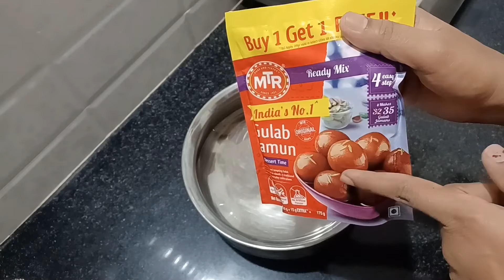குலாப் ஜாமுன்| Tasty MTR Ready Mix Gulab Jamun Recipe | How to Make MTR Gulab Jamun with Instant Mix